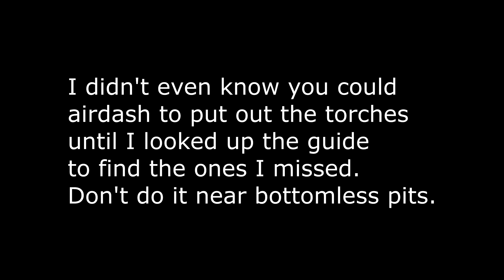Let's Play Sonic Heroes Chaotix 5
Mystic Mansion for Team Chaotix, the worst level in the game.